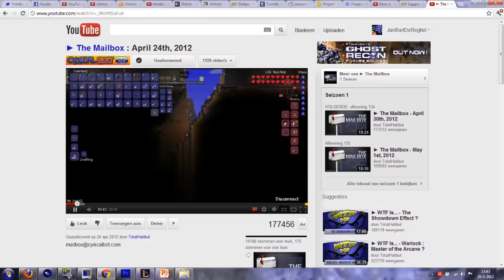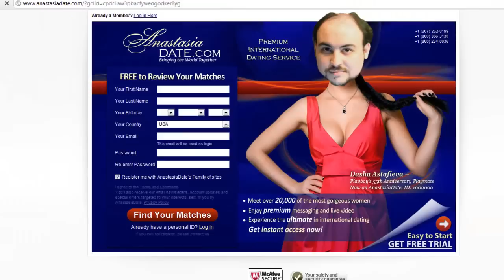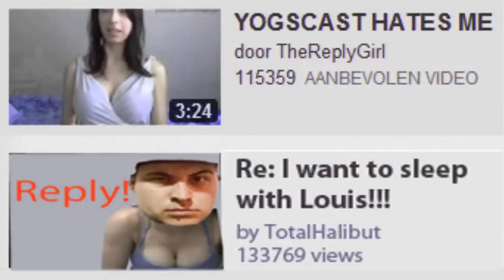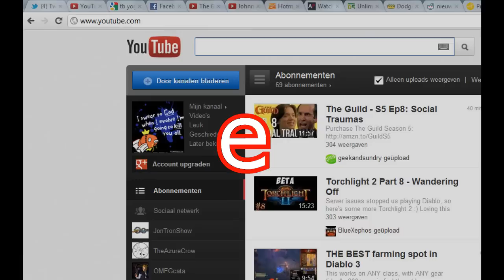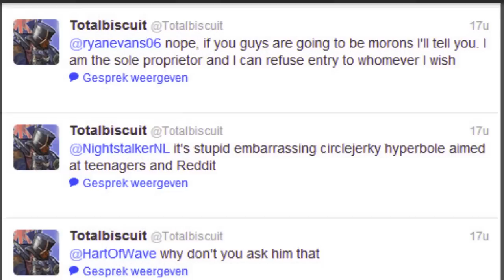A satire about Total Biscuit's life.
This is quite absurd even for me

Worked very long on this one, didn't thought editing with that many photo's would've been so rough. Photo quality worked out worse than anticipated xD

-TotalBiscuit's mailbox I talked about, check it out if you haven't ( as if )